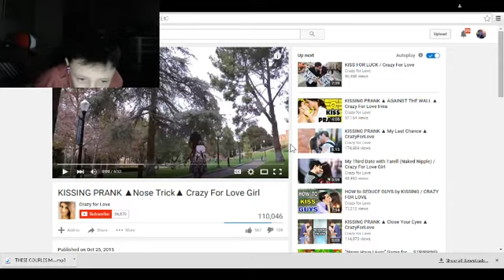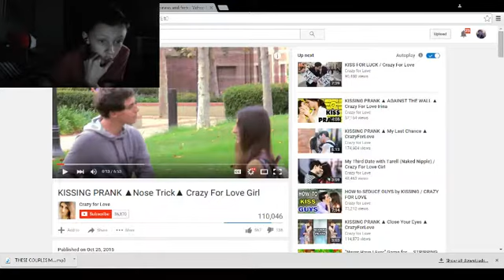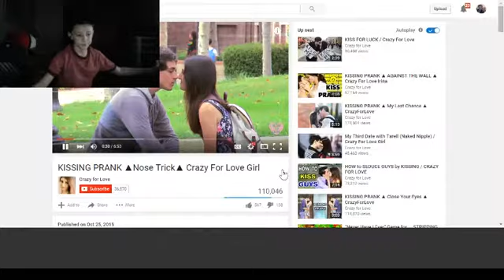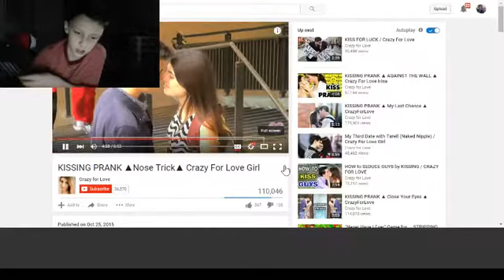This just makes me jealous!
hold up if anyone see's this im a loner so dont judge